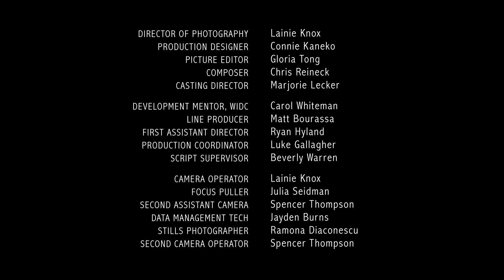TOKENS - EPISODE 6: "Whitewashing"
Pressure from the Producer forces Jessica AD to get creative. Sammie and DeMar get an assignment that makes them uncomfortable. Back at the bubble tea shop, Sammie and DeMar reflect on the future.

TOKENS is a fun-loving tongue-in-cheek look at the challenges of making film and television in the era of political correctness.

Starring Shelley Thompson, Connie Wang, Ryan Allen, Daniel Maslany, Jessica Greco, Sharron Matthews, Christina Song, Russell Yuen, Amy Matysio, Jonathan Cherry, Krystal Kiran, Gabe Grey, Samora Smallwood, Sedina Fiati, Ella Jonas Farlinger, Chelsea Clark